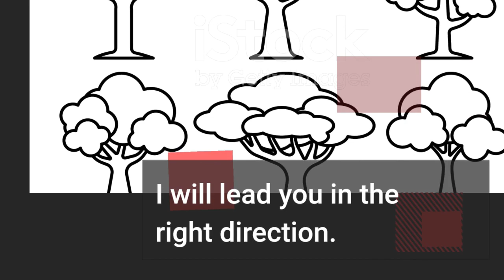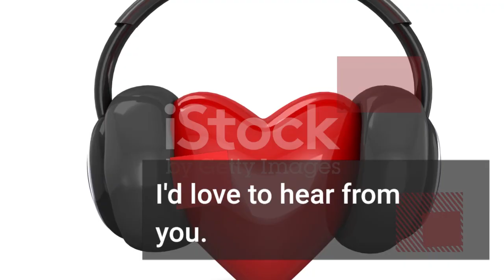GoogAi - World's 1st Google Bard Powered App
How would you like to have a personal assistant that can help you create high-quality content, generate AI graphics, and respond like a human?

Well, your wish has come true!

GoogAi - The world's first Google's Bard-powered "ChatGPT & OpenAi Killer" app that…

1. Generates human-like responses to complex questions…
2. Creates high-quality content…
3. Crafts high-converting marketing materials…
4. Writes JVa & Android codes…
5. And designs stunning Ai graphics & Ai images…

With Siri-Like Voice Commands In Just 2 Minutes FLAT!

With GoogAi, you can now spend less time stressing about your creative work and more time doing what you love!

GoogAi is easy to use!

All you have to do is chat with it, and it will do the rest.

Here are our complimentary bonuses for you today:

Bonus#1 GoogAi  Apps Version
"Brand New 1-Click Cloud Based Mobile App Builder LETS YOU CREATE UNLIMITED MOBILE APPS FOR IOS & ANDROID!"

Bonus#2 GoogAi  Puzzle version
"1 Click App Help You Create A Full-Time PASSIVE INCOME Publishing Puzzle Books On Amazon KPD"

Bonus #3 GoogAi  StockHub
"Get Instant Access To The World's First Biggest Collection Of Stock Images, Videos, Vectors, GIFS, Animations, Memes & Audios + Inbuilt Image & Video Editor On a Complete Searchable Platform"

Bonus#4 GoogAi  CB site version,
PUSH-BUTTON APP GETS YOU FREE BUYER TRAFFIC AND AUTOMATICALLY CREATES "DONE-FOR-YOU" CLICKBANK MONEY SITES LOADED WITH PRE-MADE 2 MILLION+ ARTICLES!

Bonus #5  GoogAi  Jobsite version:
"NEW CLOUD SOFTWARE BUILDS Beginner-Friendly Profitable JOB SEARCH Sites In 90 Seconds With TWO Income Streams"

Regards

Maurice McPherson Buy GoogAiGoogAi Reviewearn moneyearn money online